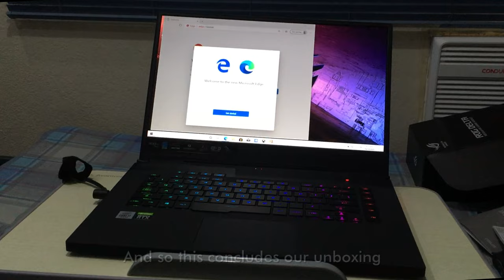ROG Zephyrus S15 Laptop Unboxing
Hello and welcome to the channel's IRL (in real life) series!

1.) The Years We Had - Magnus Ringblom
2.) Better Late Than Never - Magnus Ringblom
3.) Relaxation Station - Magnus Ringblom
4.) Last Ride Home - Magnus Ringblom Quartet

Main computer used:
Model: GX502LXS-HF053TS
Processor: Intel Core i7-10875H
Graphics card: GeForce RTX 2080 Super Max-Q 8GB
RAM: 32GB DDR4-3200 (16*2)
Storage 1: 1TB Western Digital WDC PC SN730 M.2 NVMe PCIe 3.0 SSD
Storage 2: 250GB Samsung 970 EVO Plus M.2 NVMe PCIe 3.0 SSD

Other hardware:
Headset: ROG Delta
Mouse 1: ROG Gladius II (wired)
Mouse 2: Logitech M170 (wireless)
Extra keyboard: Logitech MK320 (I need num keypad lol)
Controller 1: Logitech Extreme 3D Pro joystick
Controller 2: Microsoft XBox 360 Controller

Software:
OS: Windows 10 Home
Recording: NVIDIA ShadowPlay via GeForce Experience
Editing: Vegas Movie Studio (legitimate purchase)
Internet: FTTH 100Mbps

Other IRL tools:
Recording device: iPhone 6, iPad Pro 9.7", or Nokia N8
Tripod: Full-size and mini-tripod